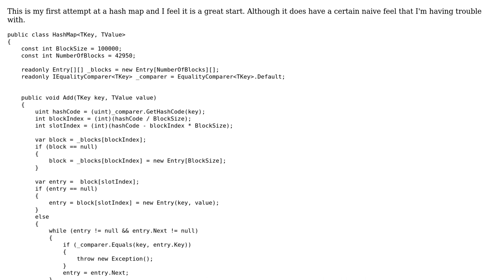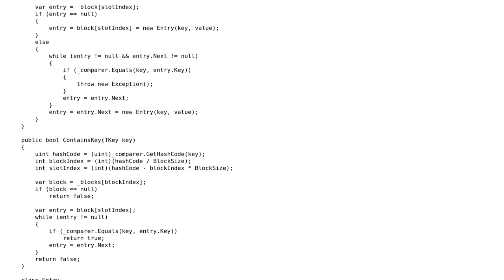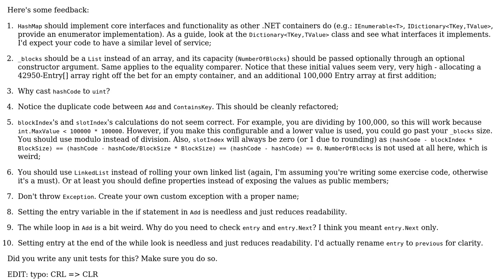Care to review my first hash map?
With thanks & praise to God, and with thanks to the many people who have made this project possible! You are responsible for your own actions.